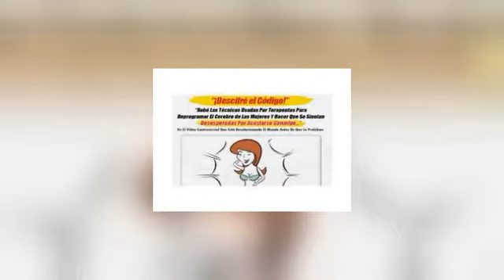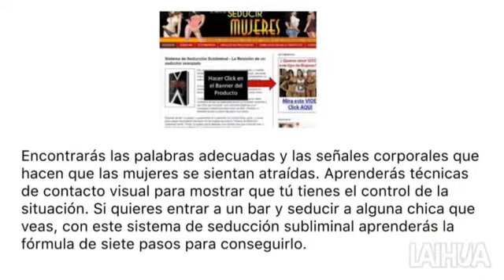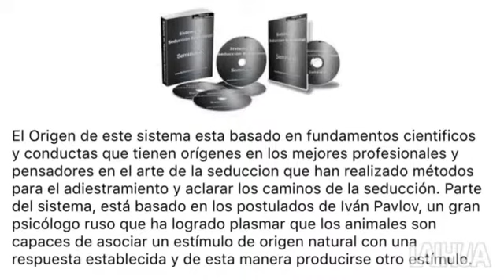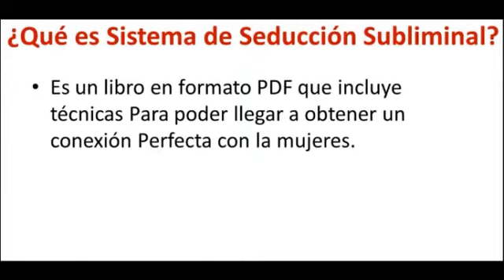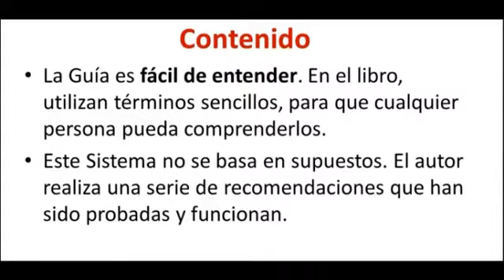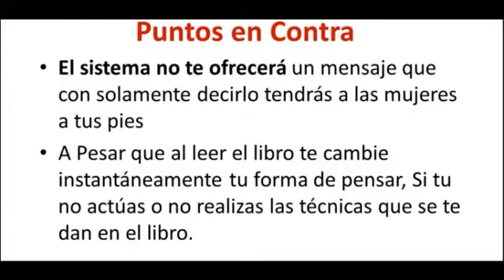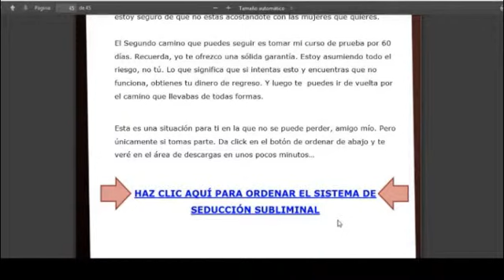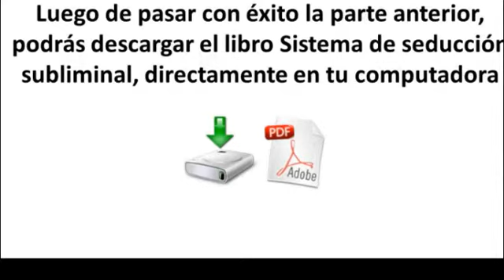Sistema De Seducción Subliminal Review - Is It Worth Buying?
Haz clic Aquí para aprender el metodo del sistema de seducción subliminal
Historia de Mr. Tomas: Autor del Sistema de Seduccion Subliminal by Tony Sevilla on in Sistema De Seducción Subliminal. Tomas Seduccion SubliminalMr. Tomas es un hombre normal como tú o como yo solo que gracias a años de investigación ha logrado desarrollar el Sistema de Seducción Subliminal. Un método efectivo para conquistar a cualquier mujer y que tiene como objetivo ayudar a todos los hombres con problemas en el campo de la seducción. Aprenderás a iniciar una conversación sin ser rechazado, gracias a las técnicas de seducción subliminal. Las mujeres se comunican bastante a través de su lenguaje corporal, aquí encontrarás los métodos adecuados para entender ese lenguaje. Gracias a la programación neurolingüística, sabrás cómo conseguir que las chicas tengan siempre pensamientos positivos…y este es el camino correcto para seducirlas. Encontrarás las palabras adecuadas y las señales corporales que hacen que las mujeres se sientan atraídas. Aprenderás técnicas de contacto visual para mostrar que tú tienes el control de la situación. Si quieres entrar a un bar y seducir a alguna chica que veas, con este sistema de seducción subliminal aprenderás la fórmula de siete pasos para conseguirlo.Te muestra un sistema de seducción basado en experimentos científicos en la rama de de la psicología y en técnicas de programación neurolingüística, que con su aplicación predispones a la otra persona para que haga o reacciones de acuerdo como tú quieres, como respuesta o reacción a lo que tu previamente le has comunicado tanto verbal como se?ales no verbales. El Origen de este sistema esta basado en fundamentos cientificos y conductas que tienen orígenes en los mejores profesionales y pensadores en el arte de la seduccion que han realizado métodos para el adiestramiento y aclarar los caminos de la seducción. Parte del sistema, está basado en los postulados de Iván Pavlov, un gran psicólogo ruso que ha logrado plasmar que los animales son capaces de asociar un estímulo de origen natural con una respuesta establecida y de esta manera producirse otro estímulo. este punto se utiliza en el adiestramiento en las escuelas caninas.Este libro no podrás encontrarlo en una librería, solamente por internet… Pero recuerda que lo tendrás de inmediato! Algo que me sucedió fue que yo pensé que este era un producto milagroso y en una semana ya habría llevado a la cama a un par de chicas, ?No es así!.. los resultados no se consiguen de la noche a la ma?ana, debes poner de tu parte y esforzarte un poco, toma tiempo, debes leerlo minuciosamente y seguir paso a paso las técnicas que Mr Tomas ense?a. Aqui te revele el fundamento de la técnica que utiliza Mr. Tomas y como tu también puedes aplicarlo en una mujer para ligartela y tenerla en tu cama. Ahora que ya lo sabes puedes investigar mas y probarla con cualquier chica que desees.